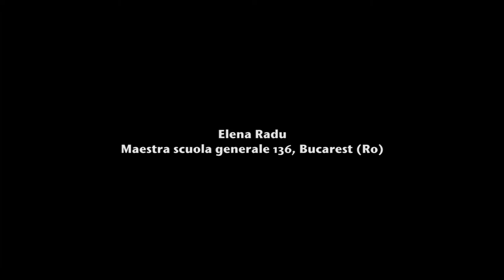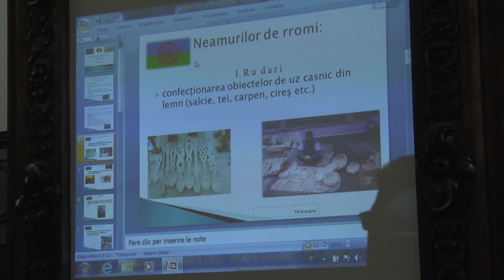Maestri del Mondo - Elena Radu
27 ottobre 2012 --  I Appuntamento MAESTRI del MONDO. Viaggi,  alfabeti, esperienze.
Elena Radu - maestra scuola generale 136, Bucarest, Romania